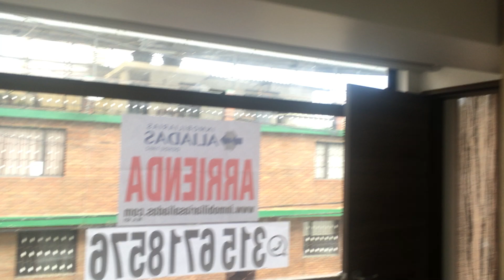APARTAMENTO EN ARRIENDO EN BOCHICA CENTRAL - 2279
Hermoso apartamento para estrenar en arriendo en Bochica Central de 63 mts, ubicado en un segundo piso, vista al exterior, cuenta con excelente iluminación natural, sala-comedor en un solo ambiente, dos habitaciones con closet, dos baños con calentador a gas, cocina integral a gas con horno, zona de lavado. El apartamento cuenta con cortinas, pisos en madera laminada y cerámica, garaje cubierto, vías de acceso por carrera 30 y calle 3 cerca a estación de transmilenio Santa Isabel a poca distancia del transporte público y zonas verdes. Para mayor información comunicarse con el ejecutivo comercial Harold Vargas al celular y/o whatsapp , al correo o dejar sus datos en contactar al anunciante.